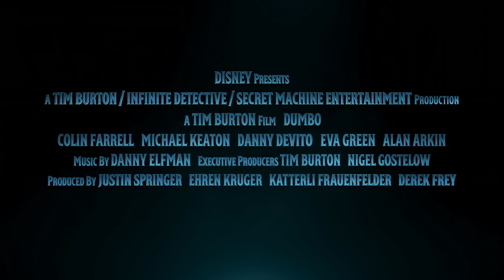Dumbo - New Official Trailer (2019) | Tim Burton, Eva Green, Colin Farrell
Watch this brand new trailer for Disney's Dumbo, from Tim Burton. Starring Eva Green, Colin Farrell and Danny DeVito.